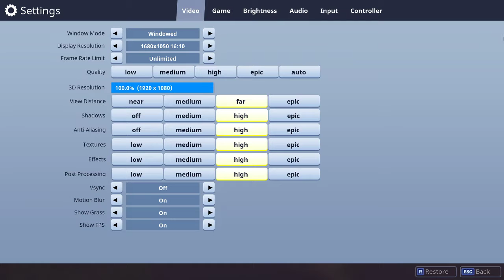Patrick Manning Live Stream